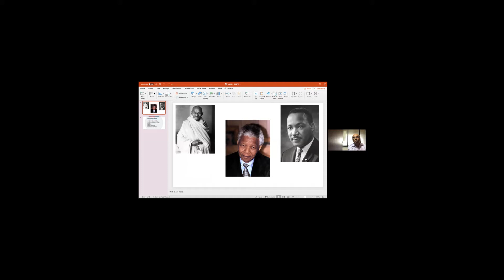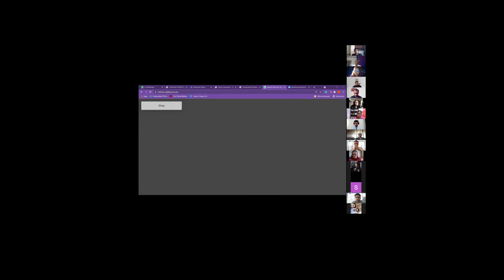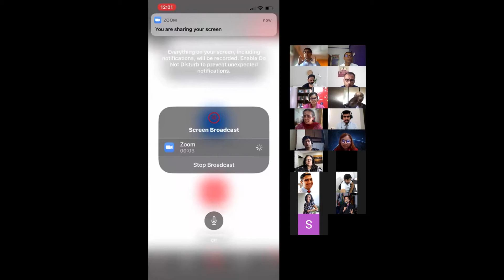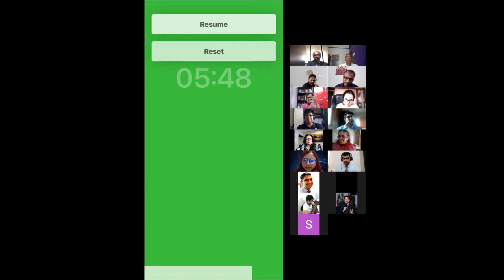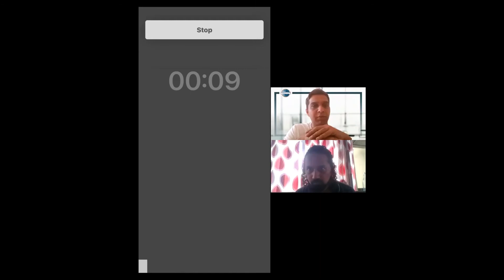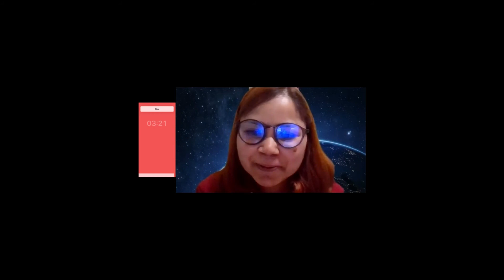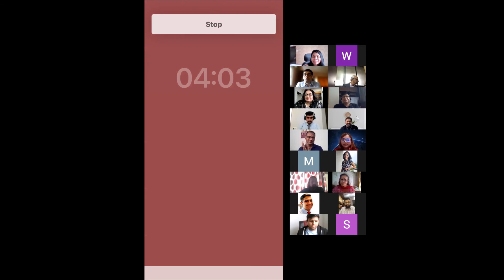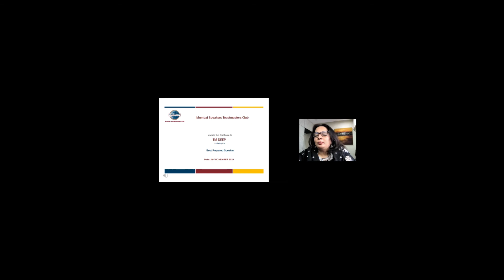MSTMC Meeting #37 | TMoD TM Babu Narayan | Theme: The Leader in Us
Mumbai Speakers Toastmasters Club
Borivali, Mumbai, India

Timings:
Every Sunday: 11:00 to 1:15 pm IST

Mission:
"We provide a positive and supportive environment where members are empowered to improve their leadership and communication skills resulting in greater self-confidence and personal growth"